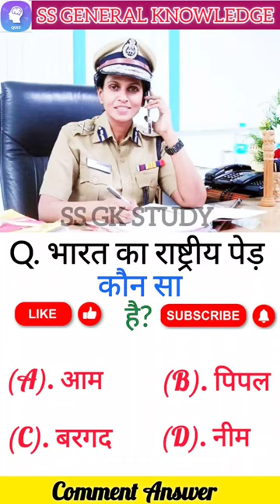ias ssc upsc ips ssccgl india gkindia govtjob sarkarinaukarigk shorts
Title: "Test Your Knowledge: 71 General Knowledge Questions (GK Quiz)"

Description:
Welcome to our ultimate General Knowledge (GK) quiz video! Whether you're a trivia enthusiast or just looking to expand your knowledge, this video is perfect for you. Challenge yourself and your friends with 71 thought-provoking questions covering a wide range of topics, from history and geography to science and pop culture.

Join us on this exciting journey as we explore fascinating facts and uncover hidden gems of information. From famous landmarks to iconic historical figures, there's something for everyone in this comprehensive quiz.

Grab a pen and paper, gather your friends and family, and let's see who can score the highest! Test your wits and learn something new with our GK quiz video. Get ready to put your knowledge to the test!

Sure, here are 71 general knowledge questions for you:

1. What is the capital of France?

2. Who wrote the famous play "Romeo and Juliet"?

3. Which planet is known as the Red Planet?

4. What is the chemical symbol for gold?

5. Who painted the Mona Lisa?

6. What is the tallest mountain in the world?

7. Which famous scientist formulated the theory of relativity?

8. What is the currency of Japan?

9. Who was the first woman to win a Nobel Prize?

10. What is the largest mammal in the world?

11. What is the main ingredient in guacamole?

12. Who wrote the novel "To Kill a Mockingbird"?

13. What is the tallest animal in the world?

14. Which country is known as the Land of the Rising Sun?

15. Who was the first person to step on the moon?

16. What is the chemical symbol for water?

17. Who painted "The Starry Night"?

18. What is the capital of Australia?

19. What is the smallest country in the world?

20. What is the longest river in the world?

21. Who wrote the famous novel "1984"?

22. What is the largest ocean on Earth?

23. What is the primary ingredient in chocolate?

24. Who is known as the father of modern physics?

25. What is the main component of the Earth's atmosphere?

26. What is the currency of China?

27. Who composed the famous symphony "Symphony No. 9"?

28. What is the capital of Brazil?

29. Who discovered penicillin?

30. What is the national flower of the United States?

31. What is the fastest land animal in the world?

32. Who wrote the play "Hamlet"?

33. What is the chemical symbol for iron?

34. What is the largest desert in the world?

35. Who was the first female Prime Minister of the United Kingdom?

36. What is the capital of Russia?

37. Who is known as the "Father of Geometry"?

38. What is the chemical formula for table salt?

39. What is the capital of South Africa?

40. Who wrote the famous novel "Pride and Prejudice"?

41. What is the largest continent by land area?

42. What is the smallest bone in the human body?

43. Who painted the famous artwork "The Last Supper"?
44. What is the chemical symbol for sodium?

45. What is the tallest building in the world?

46. Who was the first President of the United States?
47. What is the currency of India?

48. Who wrote the poem "The Raven"?

49. What is the main ingredient in beer?

50. What is the largest country in South America?

51. Who discovered the theory of evolution?

52. What is the capital of Canada?

53. Who is the author of "The Great Gatsby"?

54. What is the chemical symbol for oxygen?

55. What is the smallest planet in our solar system?

56. Who painted the ceiling of the Sistine Chapel?

57. What is the currency of the United Kingdom?

58. Who was the first woman to fly solo across the Atlantic Ocean?

59. What is the tallest tree species in the world?

60. Who wrote the famous play "Macbeth"?

61. What is the chemical symbol for silver?

62. What is the largest bird in the world?

63. What is the capital of Argentina?

64. Who discovered gravity?

65. What is the currency of Germany?

66. Who wrote the novel "Moby-Dick"?

67. What is the chemical symbol for carbon?

68. What is the deepest ocean in the world?

69. Who was the first woman to win the Nobel Prize in Chemistry?

70. What is the largest moon in our solar system?

71. Who composed the famous musical piece "The Four Seasons"?

Feel free to use these questions for quizzes or trivia games! Let me know if you need more questions or any other assistance.